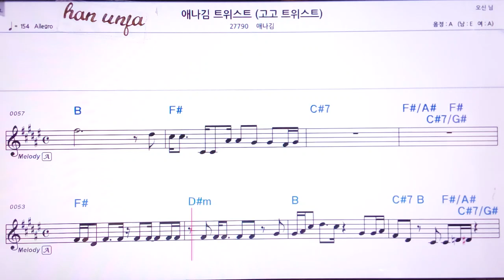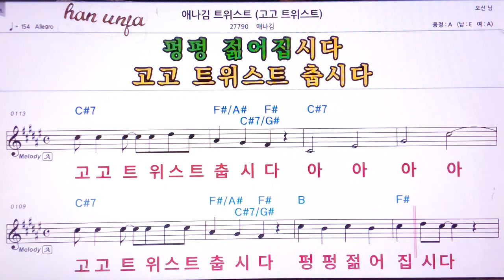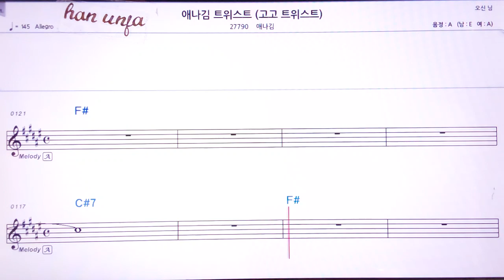💖애나김 트위스트/애나김 👍MR,유투브 노래방,가라오케 악보 코드 가사 ,Karaoke,반주